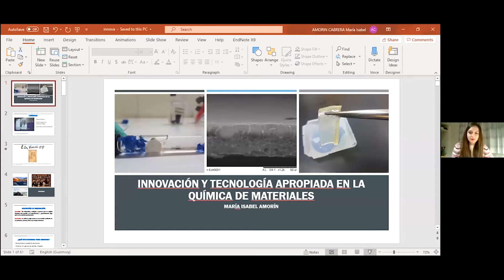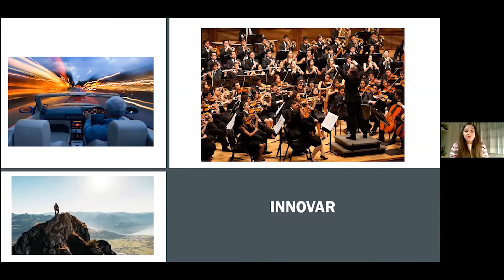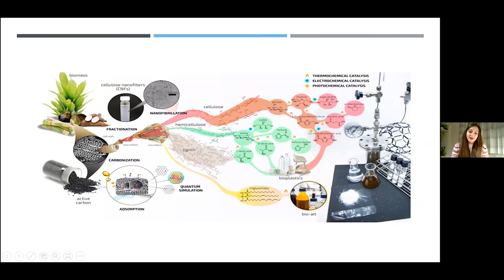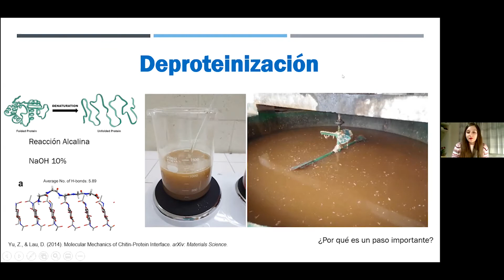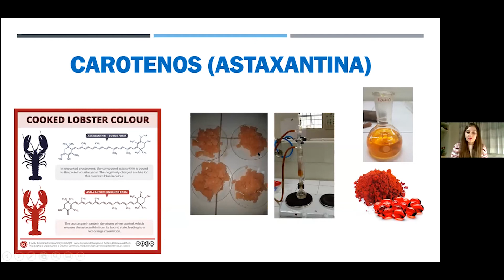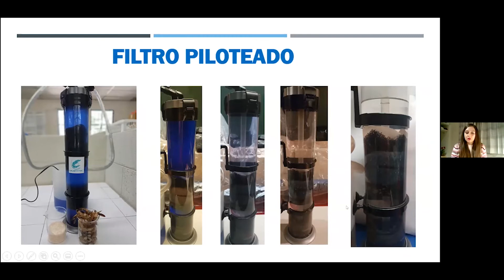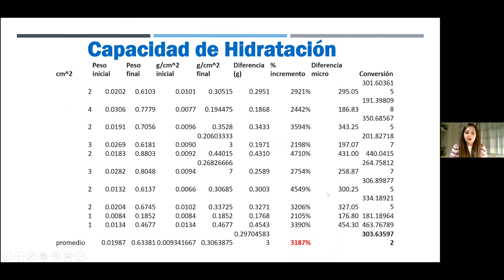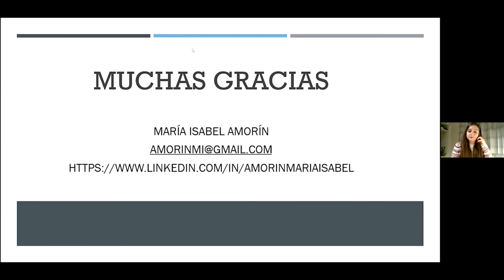Innovación y tecnología apropiada en la química - María Isabel Amorín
Innovación y tecnología apropiada en la química de materiales
María Isabel Amorín - MIT Technology Review

Fundadora & CEO de Investigación y Desarrollo Químico - INDEQUI / University of Edinburgh - Escocia, Reino Unido